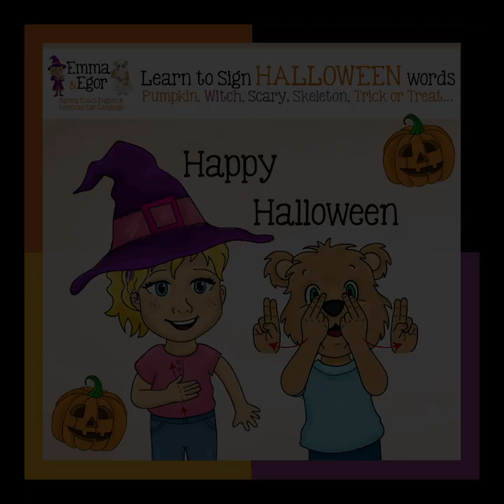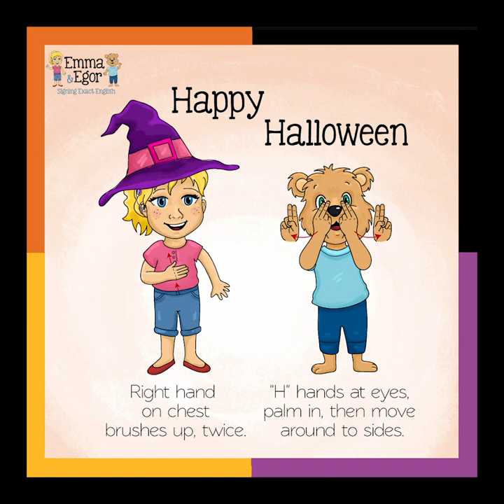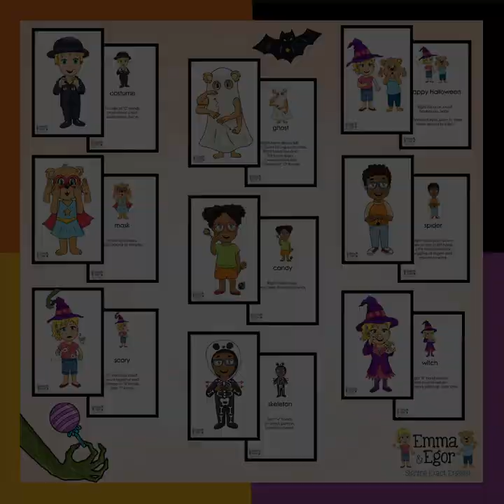Emma and Egor Learn to Sign HALLOWEEN Vocabulary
How to Sign the Halloween Vocabulary - Learn Signing Exact English and ASL - Sign Language for Kids Books - Emma and Egor Books - Signing Exact English you can visit us

OTHER RELATED TOPICS:
ASL Curriculum
SEE Curriculum
ASL Books
SEE Books

How to Sign the Halloween Vocabulary - Learn Sign Language for Kids Books - Emma and Egor Books - Signing Exact English